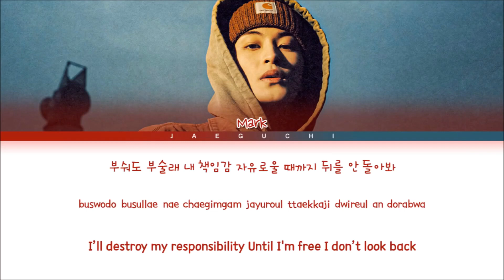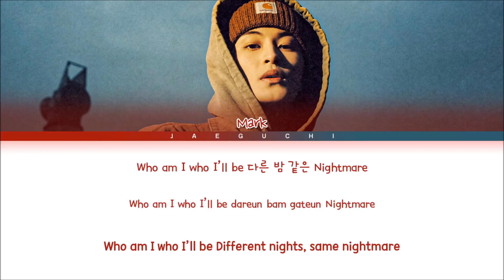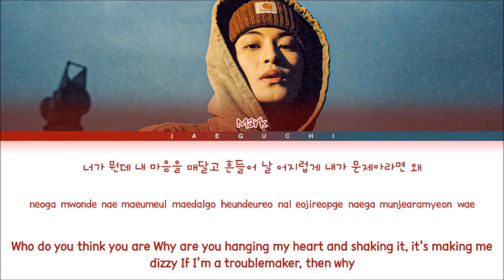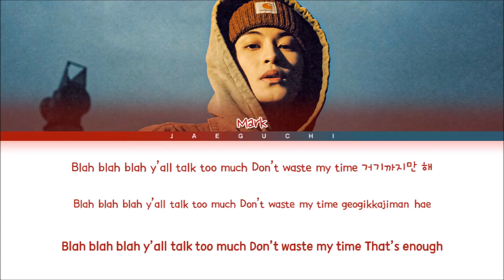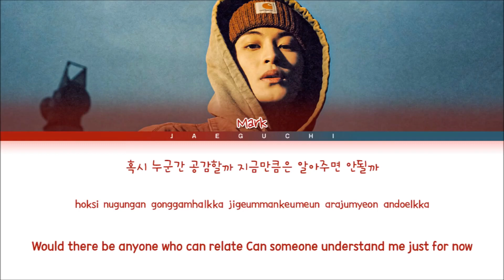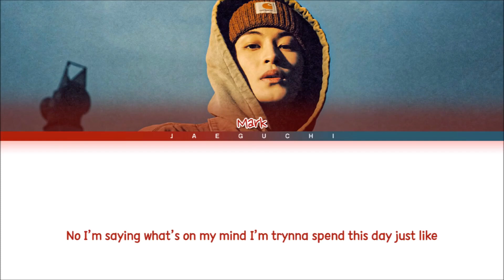[1 HOUR] NCT MARK Child Lyrics (마크 Child 가사) (Color Coded Lyrics) LOOP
• Artist: MARK 마크
• Song ♫: Child
• Album: Child
• Released: 22.02.04

마크 (Mark) – Child (Lyrics) 가사

Hangul: 너가 뭔데 내 마음을 매달고 흔들어 날 어지럽게 내가 문제아라면 왜 항상 질문을 던지는 건데 Oh I Oh I Oh I 서두르다가 Oh I Oh I Oh I 서툴러지네 I’m a child 너가 바란대론 못 돼 Have a good night 자장가는 필요 없대 It’s my question many questions 사람들이 바라본 난 누구야 Who am I who I’ll be 다른 밤 같은 Nightmare Why why why kill my night 너가 부숴버린 밤에 내가 다칠 것 같아 Blah blah blah y’all talk too much Don’t waste my time 거기까지만 해 I pull at the strings when I’m pissed 알 사람들만 알지 난 좀 Twisted but the fittest to the point 꿈이라는 게 태양이라면 내 머리는 그걸 빙빙 도는 Earth all day I’m alert it’s a curse yeah it hurts I don’t know my own strength There’s a lot that I don’t know But you learn when you don’t know Red on my Valentino 부숴도 부술래 내 책임감 자유로울 때까지 뒤를 안 돌아봐 꼭 먼 남이 되고 싶었어 이 사회와 Propane이 부러워 I need to blow up now 투박해야 느껴지나 봐 이 맛 가시를 길러 쉽게 못 넘기게 날 How’d I get so bitter Brother liquor I don’t feel the same 넌 어때 Tell me later I’m a child 너가 바란대론 못 돼 Have a good night 자장가는 필요 없대 It’s my question many questions 사람들이 바라본 난 누구야 Who am I who I’ll be 다른 밤 같은 Nightmare 혹시 누군간 공감할까 지금만큼은 알아주면 안될까 No I’m saying what’s on my mind I’m trynna spend this day just like Romanization: neoga mwonde nae maeumeul maedalgo heundeureo nal eojireopge naega munjearamyeon wae hangsang jilmuneul deonjineun geonde Oh I Oh I Oh I seodureudaga Oh I Oh I Oh I seotulleojine I’m a child neoga barandaeron mot dwae Have a good night jajangganeun piryo eopsdae It’s my question many questions saramdeuri barabon nan nuguya Who am I who I’ll be dareun bam gateun Nightmare Why why why kill my night neoga buswobeorin bame naega dachil geot gata blah blah blah y’all talk too much don’t waste my time geogikkajiman hae I pull at the strings when I’m pissed al saramdeulman alji nan jom Twisted but the fittest to the point kkumiraneun ge taeyangiramyeon nae meorineun geugeol bingbing doneun Earth all day I’m alert it’s a curse yeah it hurts I don’t know my own strength There’s a lot that I don’t know but you learn when you don’t know Red on my Valentino buswodo busullae nae chaegimgam jayuroul ttaekkaji dwireul an dorabwa kkok meon nami doego sipeosseo i sahoewa Propanei bureowo I need to blow up now tubakhaeya neukkyeojina bwa i mas gasireul gilleo swipge mot neomgige nal How’d I get so bitter brother liquor I don’t feel the same neon eottae Tell me later I’m a child neoga barandaeron mot dwae Have a good night jajangganeun piryo eopsdae It’s my question many questions saramdeuri barabon nan nuguya Who am I who I’ll be dareun bam gateun Nightmare hoksi nugungan gonggamhalkka jigeummankeumeun arajumyeon andoelkka No I’m saying what’s on my mind I’m trynna spend this day just like